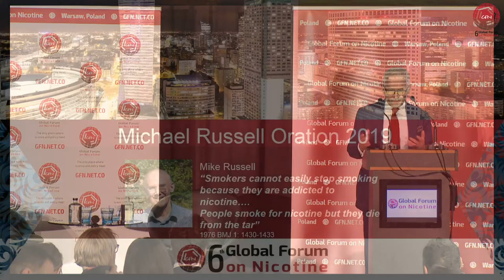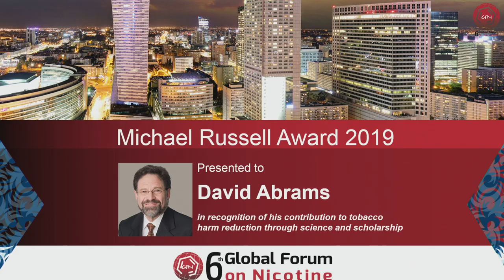Global Forum on Nicotine 2019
Michael Russell Oration 2019 and Presentation of Awards 2019

Introduction:
Gerry Stimson

Orator:
Ronald Dworkin
Interests and Ideology in Harm Reduction

Award:
Julie Woessner
Presentation of the INNCO Awards

Marewa Glover
Presentation of the Michael Russell